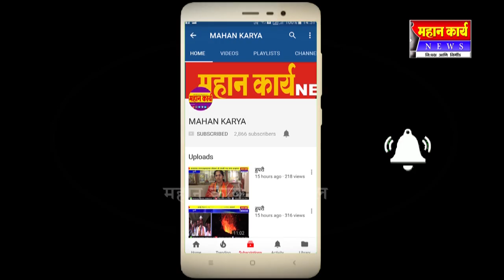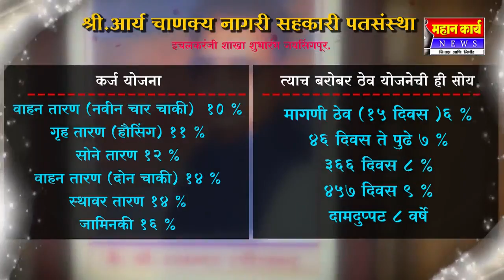जयसिंगपूर शहरात आरंभ होतोय-श्री आर्य चाणक्य नागरी सहकारी पतसंस्थेचा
जयसिंगपूर शहरात आरंभ होतोय.
श्री आर्य चाणक्य नागरी सहकारी पतसंस्थेचा
इचलकरंजी, हुपरीसह आता जयसिंगपूरात ६ वी शाखा